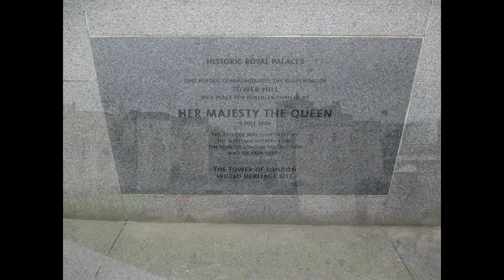London Picture Show, Summer 2013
London was the just the start of the most exciting Europe trip ever!